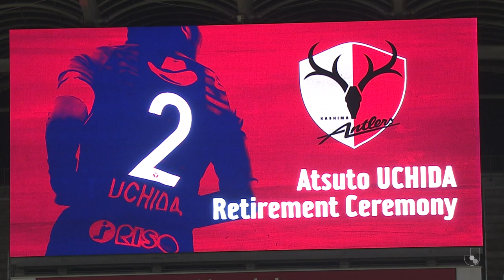【鹿島アントラーズ】ありがとう篤人〜内田篤人から皆さんへ〜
2020年8月23日（日）カシマスタジアムにて。現役を引退した内田篤人選手から皆さんへのご挨拶です。

ありがとう、篤人。